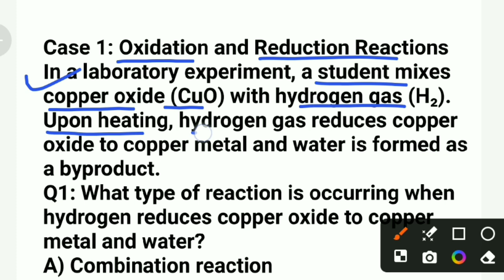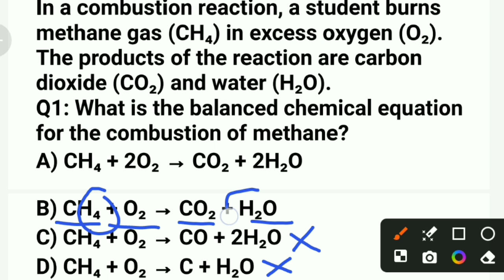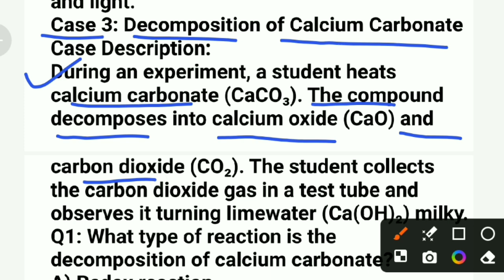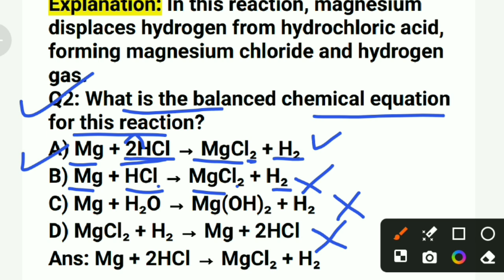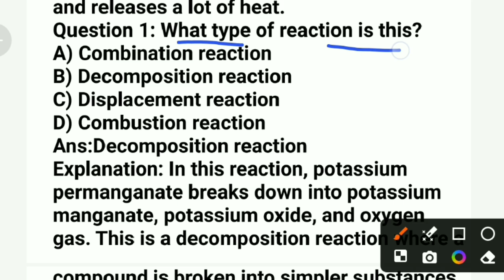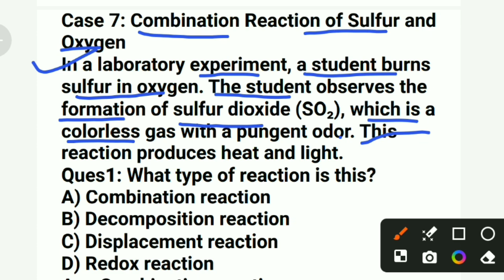Chemical reaction and equations|CBSE Board |VVI Ques|2024-25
Chemical reaction and equations|CBSE Board |VVI Ques|2025

Case based questions Chemistry Class 10 Super Explanation

Hello Doston Ish Video me Aap Chemistry Class 10 Chapter 1 Chemical equations and reaction ka most important case based Questions karne wale ho jo kafi Unique hai Doston bahut se Students case based Questions me bahut badi galti kar jate hai aur Marks loose karte hai.
Doston case based  Questions ko karne ka kuch rule hai jise Janna jaruri hai Sabse pahli baat Aapko question ko acha se Read karna hai tabhi aap ish par Based questions ko kar paoge.

Case based  question Chemistry Class 10 Chapter 1

Chemical equation and reaction class 10 MCQ with answer
Chemical equation and reaction class 10 MCQ with explanation
Hashim education
vedantu Classes
unacademy Classes
magnet brains classess
byjuce classes
cbse guidence

case _based _questions
How _to _solve _assertion_ and_ reason _questions

Friends In this channel you got proper guidance how to study  for Board exam, How to score good marks in your Board exam, What are the strategy to achieve good marks, I Will also provides the Carrier guidence.
Friend , In this channel I provide NCERT Concepts basically Science , math and Social science
I will give you Proper notes of subject Science,Math and Social science.